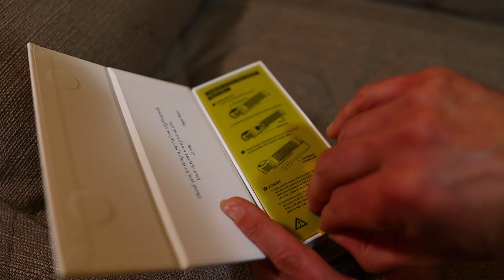Recensione torcia frontale Olight Perun (kit). La frontale definitiva.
LUCA20P

Ho il piacere di testare la Olight Perun, versione kit con cinghia da testa. Una frontale (e non solo) definitiva e professionale.

Un pò di attrezzatura che uso in outdoors:

Casseruola in ghisa
Padellina in ghisa

Libri:
Erbe delle valli alpine

Vestiario:
Grembiule da lavoro
La mia attrezzatura video:

Microfono esterno
Fototrappola 1
Fototrappola 2
Gopro hero 7

Grazie!